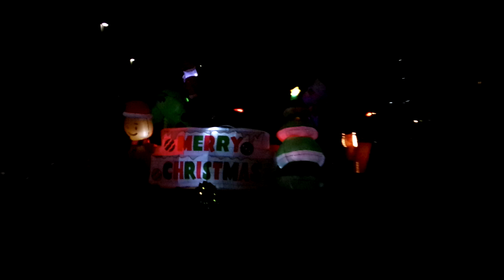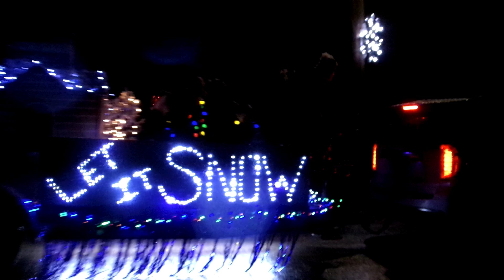SMALL TOWN CHRISTMAS PARADE